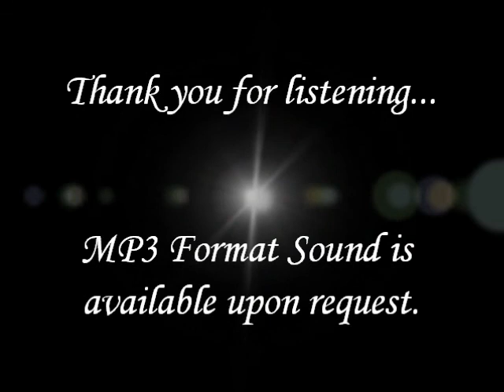Lee Sun Hee - Fox Rain